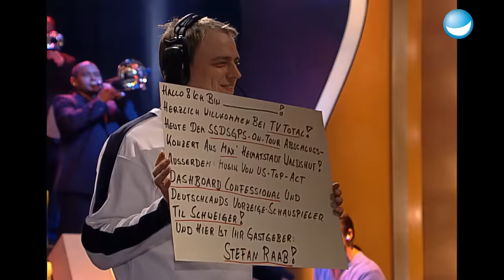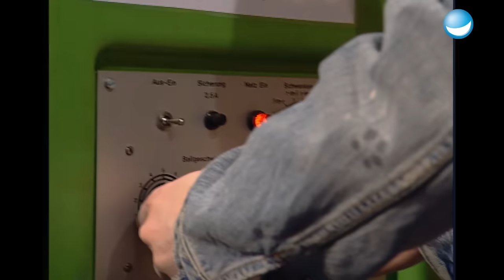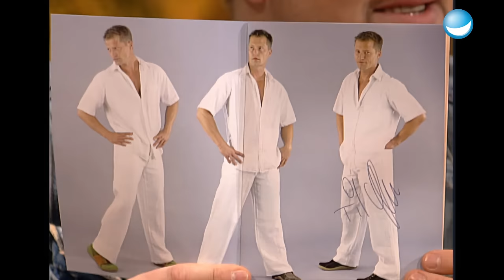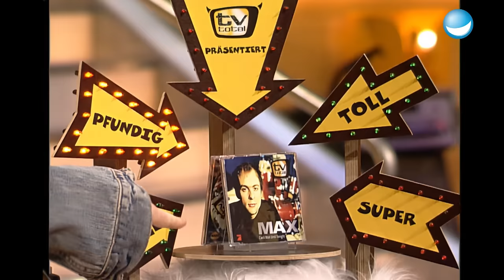Til Schweiger plaudert aus dem Nähkästchen! | TV total | Ganze Folge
In dieser Episode erwarten euch Deutschlands Star Til Schweiger, die SSDSGPS on Tour mit dem Abschlusskonzert in Max&apos; Heimatstadt Waldshut und actiongeladene Momente mit Elton.

 TV Total Sendung vom 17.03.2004